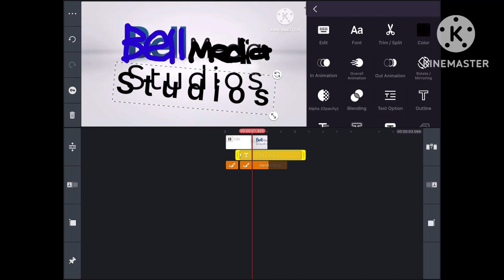Bell Media Studios logo remake speedrun